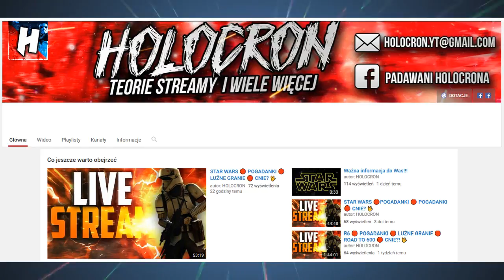MikeTV with Holocron- Ciekawostki Gwiezdne Wojny- George R. Binks ojciec Jar Jara Binksa (LEGENDY)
Hey witajcie tu wasz MIke razem z Dizzim z kanału Holocron przedstawiamy historię ojca Jar Jar Binksa a dokładnie Georga R. Binksa wielkiego podróżnika i wielorybnika zapraszamy do oglądania mam nadzieję że nasza współpraca spodoba się wam :)

Jeżeli film się spodobał to zapraszam do oglądania zostawcie też łapkę w górę i suba :)

Screeny użyte w materiale pochodzą ze storn fanowskich lub gier Gwiezdne Wojny oraz innych źródeł.